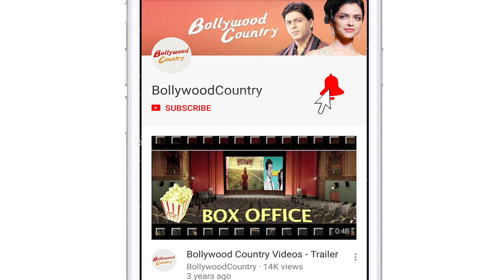Bobby Deol wishes mother Prakash Kaur on her birthday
Bollywood actor Bobby Deol took to social media to wish her mother Prakash Kaur on her birthday.